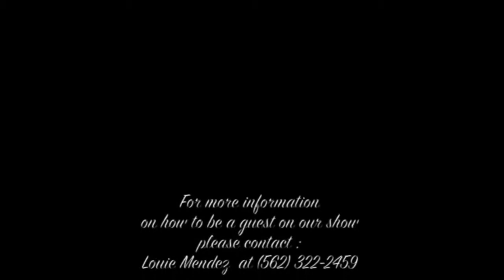EMTV3 -City Lou Sports View-Guest Laffit Pincay Jr. P.2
Continued Guest Laffit Pincay Jr. Hall of Famer